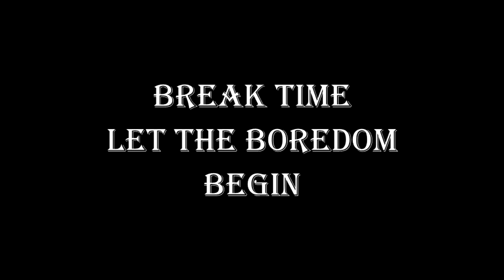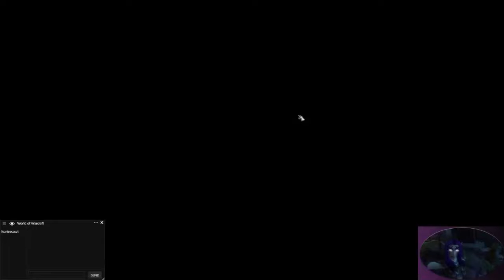Wednesdays Normal Tos Run and some World Quest fun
We (Handle It) smashed our way through normal Tomb of Sargerus woot
We did a stuff upon sisters and then had fun on break, but one shot everything else ahaha
annnnd me doing an invasion on Stormheim for funs

Gameplay is World of Warcraft which belongs to Blizzard entertainment
Song is Nightsong which is in WoW and Vocals are by Laurie Ann Haus